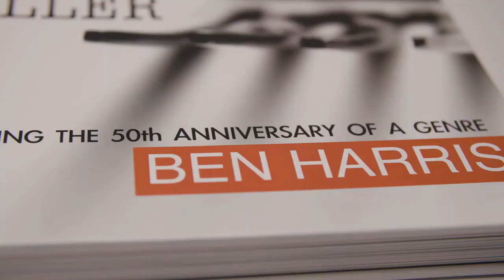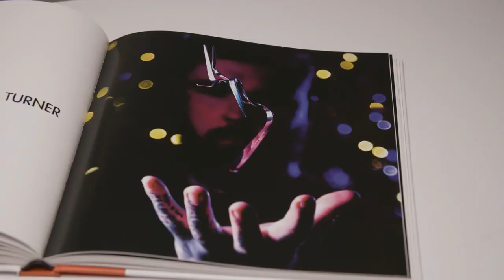BEND IT LIKE GELLER BY BEN HARRIS & VANISHING INC URI GELLER PSYCHIC MENTALISM MIND MAGIC SECRETS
FOR DETAILS OF HOW TO ORDER THE BOOK VISIT THIS LINK

YOU MAY ALSO ENJOY MY TRIBUTE TO URI GELLERS PAGE LOCATED AT